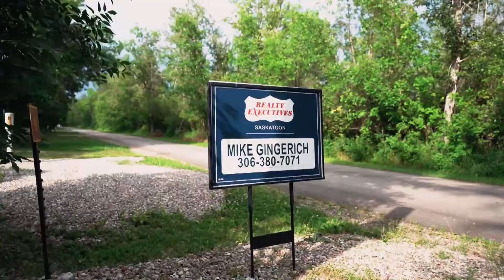11 Pike Rd, Pike Lake Mike Gingerich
🌊 Exterior video shot for this Pike Lake property that beautifully showcases the lake and surrounding nature!